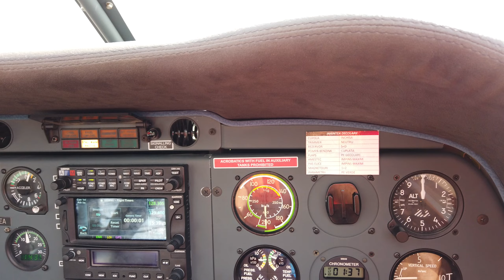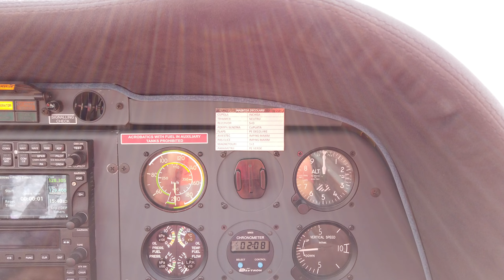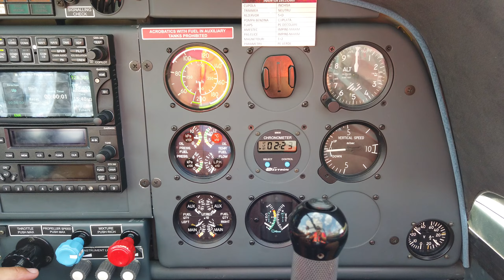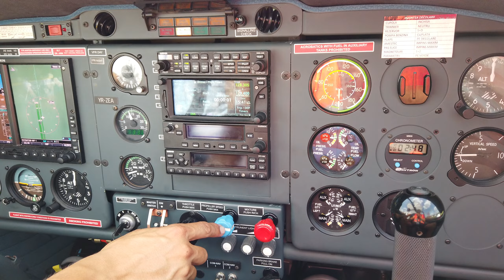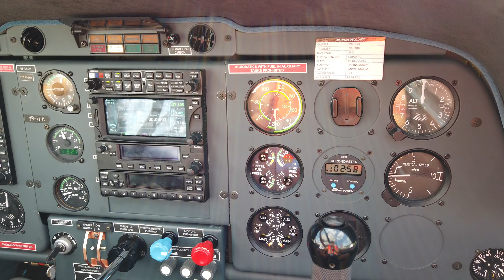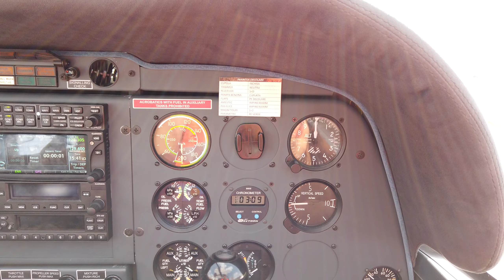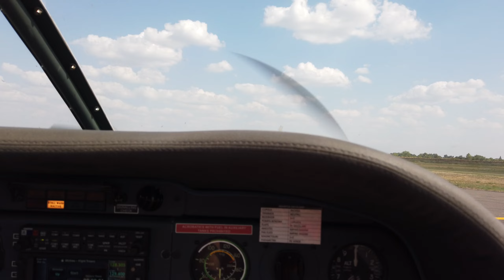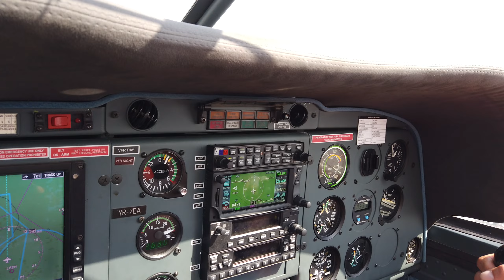Zbor introductiv cu Ioan Aviatorul pe Zlin 242 (Clinceni 2022)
YR-ZEA